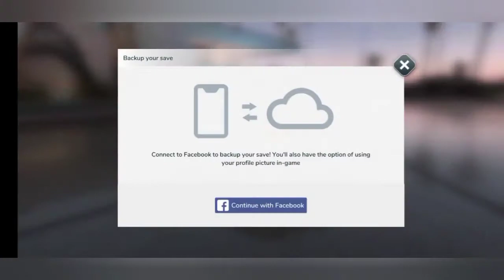Rebel Racing | Gameplay 1| Unlocking Mazda 2015 MX-5 | Obsolute Gamer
Hi Friends, Hope you liked the video.

So, today I decided to show you all my first gameplay of Rebel Racing by Hutch Games. This is my new Game Series. Also tell me another games you want on this channel in the Comments Section. I would try my best and keep you entertained.

REBELRACING GAMEPLAY1 MAZDA2015MX-5#OBSOLUTEGAMER